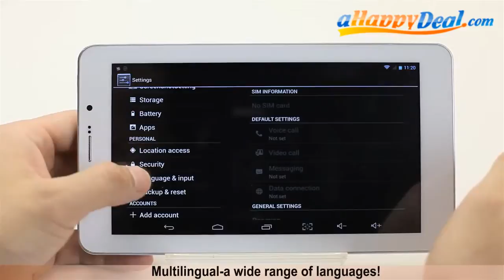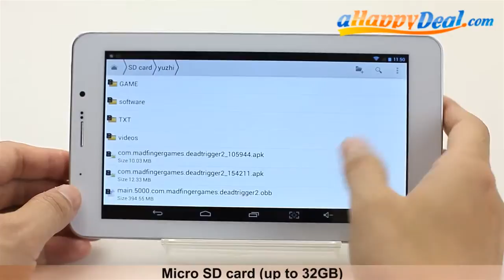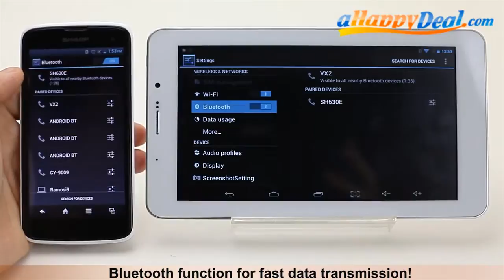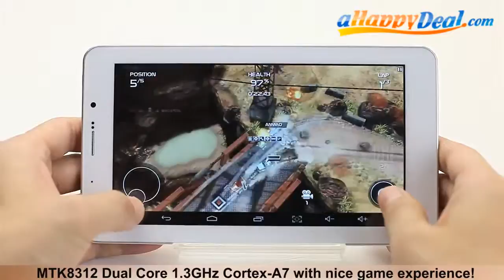7 inch ChuWi VX2 Android 4 2 WCDMA Phablet from Ahappydeal